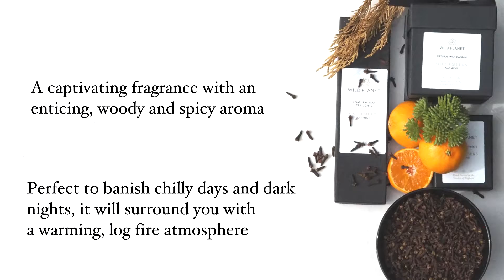Wild Planet Soft Embers Home Fragrance Collection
A WARMING blend of 100% pure essential oils including Clove Bud, Sweet Orange and Cedarwood.  When we paired fresh, sweet, tangy oranges with complex clove bud it resulted in a deliciously warming aroma.

A soft, enticing scent - choose this when you deserve some comfort (don’t we all?) and want to banish those chilly days and dark nights.

We have also added a little smoky cedarwood  to give depth and enhance this addictive blend that will fill your surroundings with a wonderfully cosy, sweet smelling, log fire atmosphere.